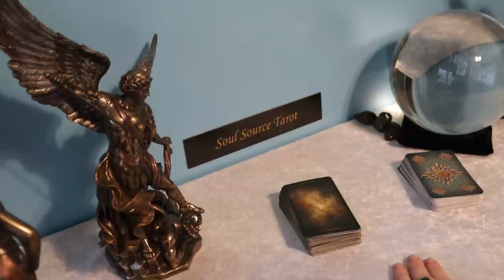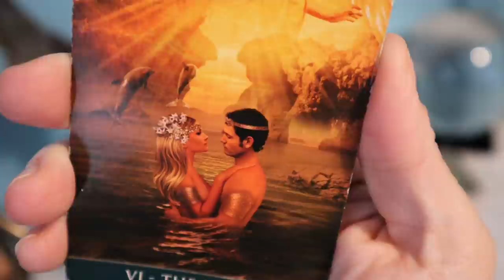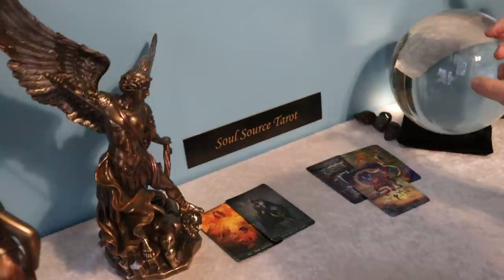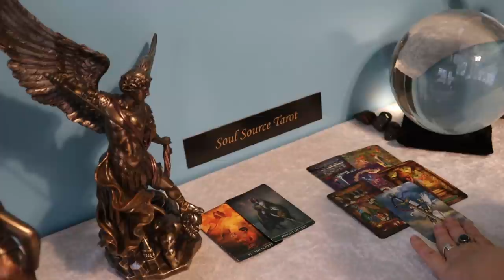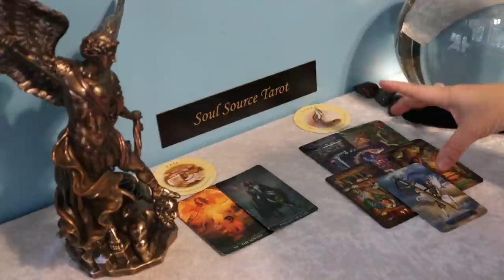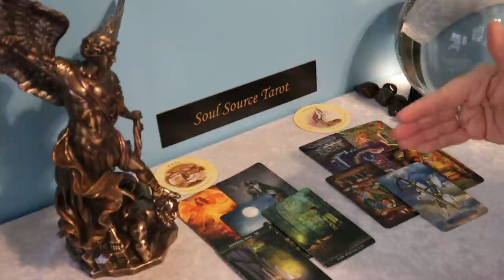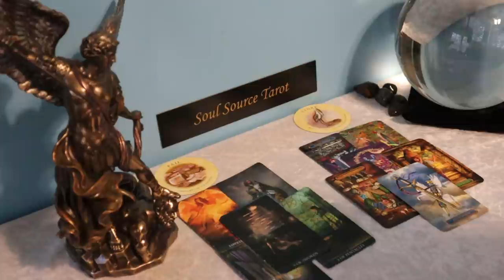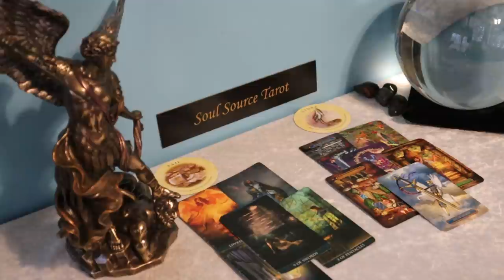Virgo | Choice | February 15 - 21 Weekly Tarot Reading